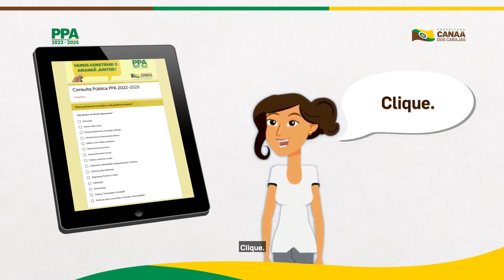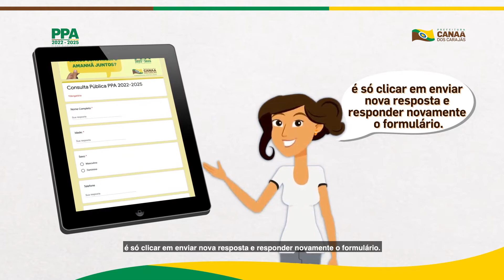PPA 2022 2025 Canaã dos Carajás